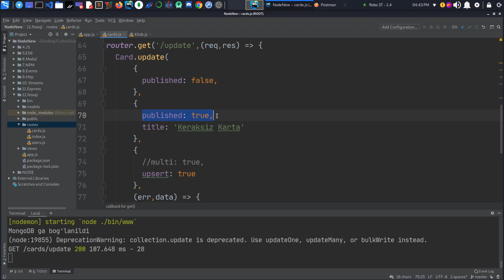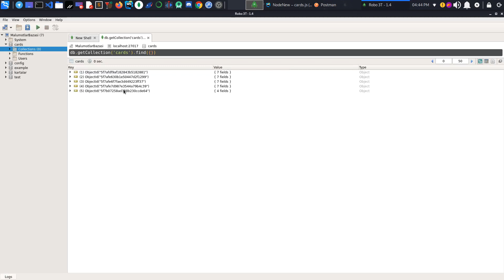Noldan NodeJS va Javascript Darslari #102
Karta orqali qo'llab quvvatlash uchun Yanayam ko'proq bilim uchun ulashishni, obuna bo'lishni va like bosishni unutmang !!!